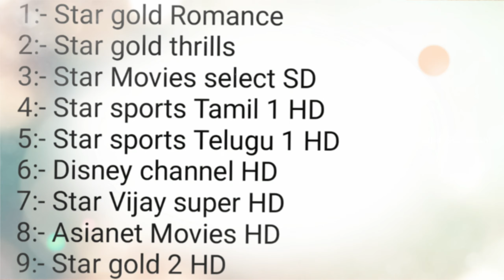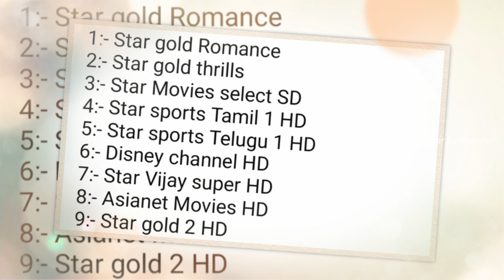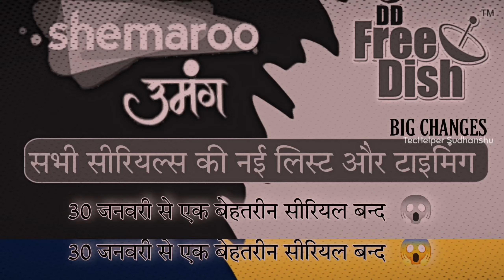DD Free Dish Today New Updates | 19 New Channels | 5 Big Update | Sony Pal | Shemaroo Umang|Dangal 2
1 LIKE = MORE MOTIVATION 👍